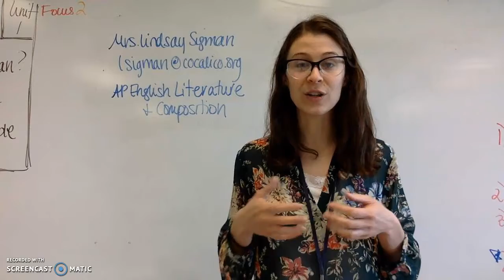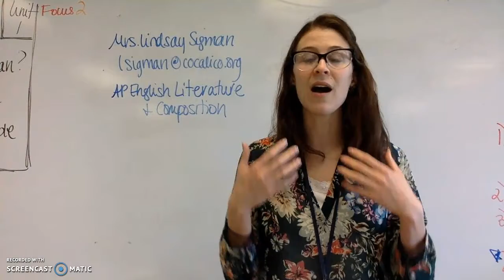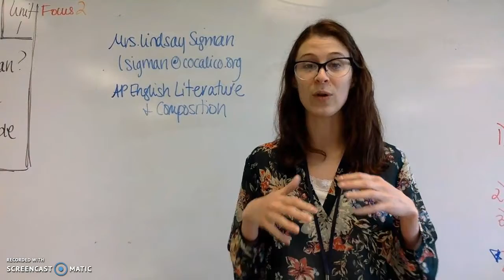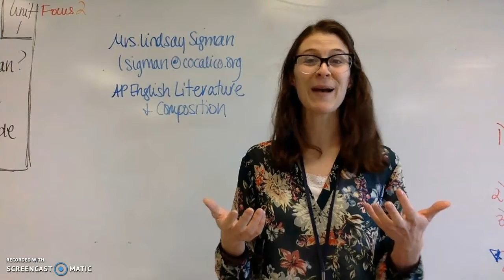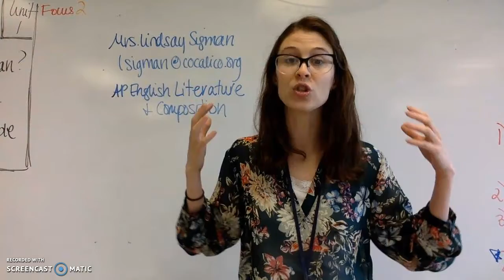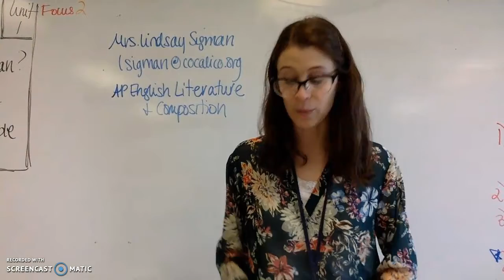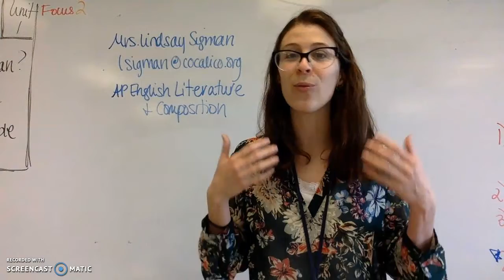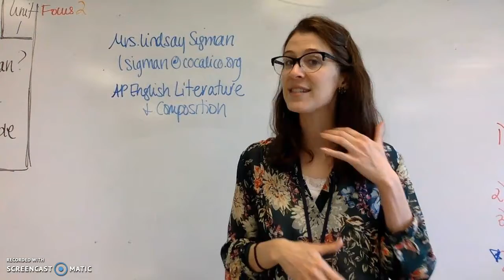Mrs Sigman AP English Lit & Comp (Spring 2021)